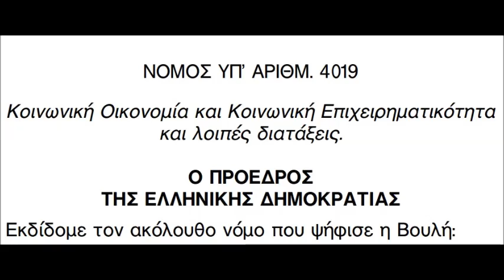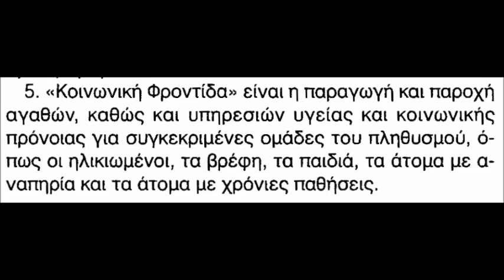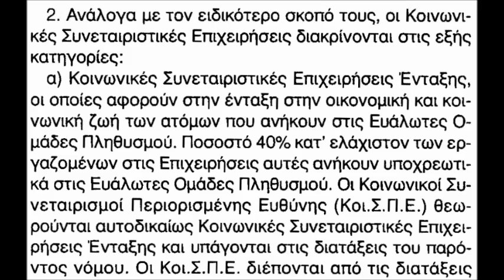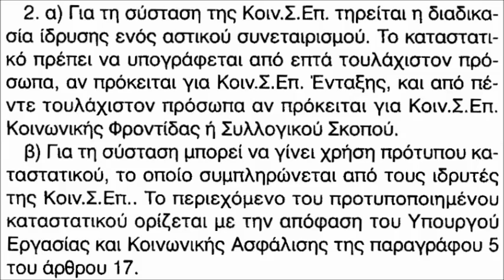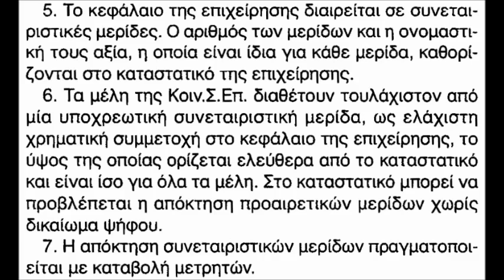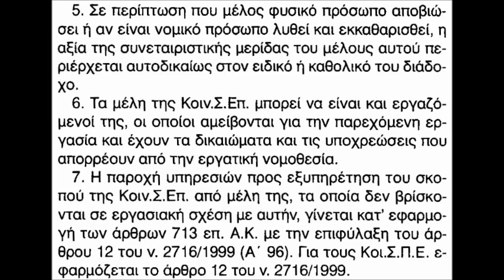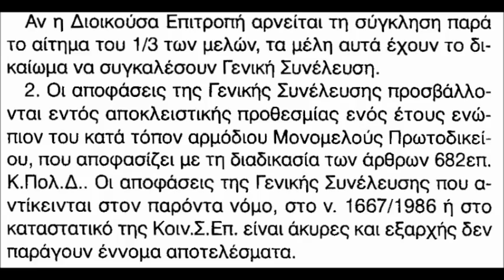ΝΟΜΟΣ 4019 ΚΑΙ ΑΠΟΣΠΑΣΜΑ ΟΜΙΛΙΑΣ ΕΜΜ ΛΑΜΠΡΑΚΗ 26 9 2014 ΣΤΟΝ ΑΡΤΦΜ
ΗΧΟΓΡΑΦΗΣ ΑΠΟ ΤΗΝ ΕΚΠΟΜΠΗ  ΤΟΥ ΑΡΤ ΦΜ  ΣΤΙΣ  26/09/2014 ΜΕ ΤΟΝ ΝΙΚΟ ΑΜΑΡΑΝΤΟ   ΣΤΟ ΣΤΟΥΝΤΙΟ ΚΑΙ ΤΟΥΣ ΑΝΤΩΝΗ ΒΑΛΣΑΜΑΚΗ ΚΑΙ ΕΜΜΑΝΟΥΗΛ ΛΑΜΠΡΑΚΗ ΣΕ ΣΥΝΔΕΣΗ ΑΠΟ ΝΕΑ  ΥΟΡΚΗ
ΤΟ ΑΠΟΣΠΑΣΜΑ  ΑΝΑΦΕΡΕΤΕ  ΣΤΟΝ ΝΟΜΟ 4019